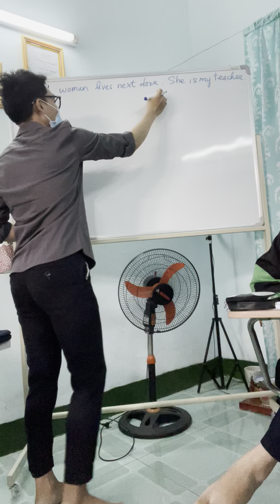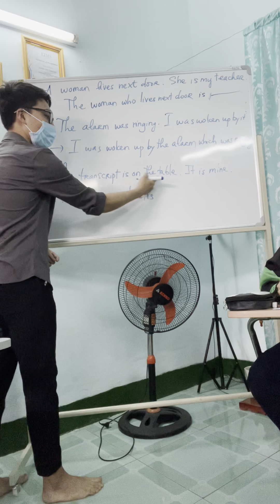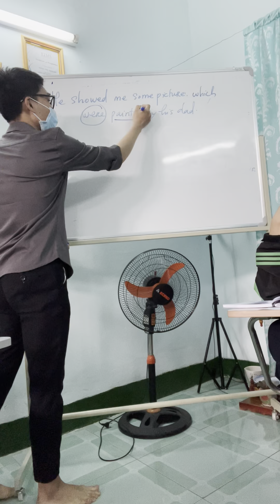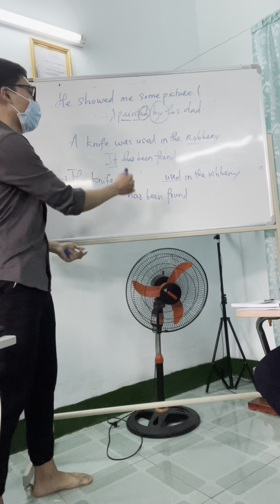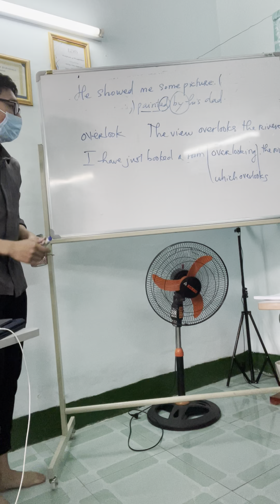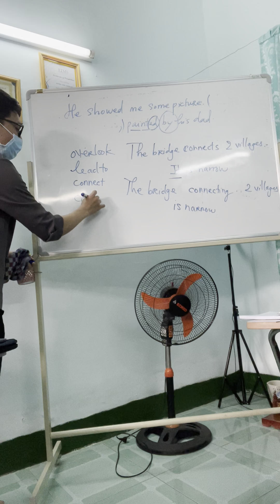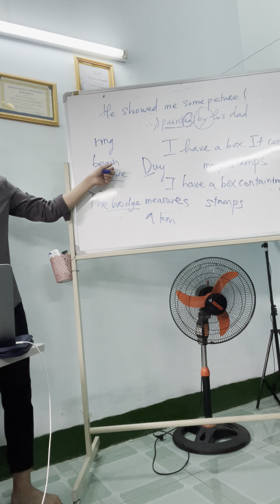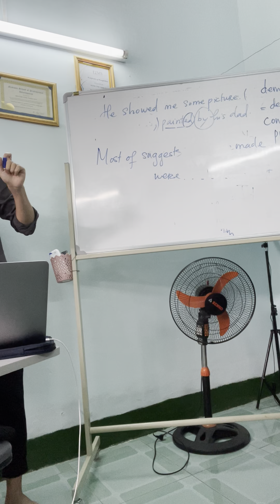Lớp 11 8.1 12/3